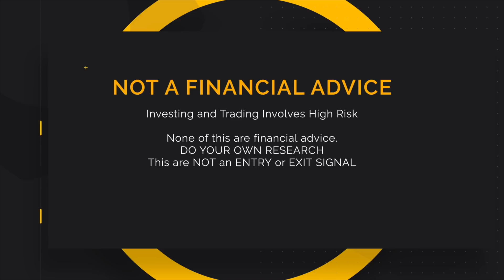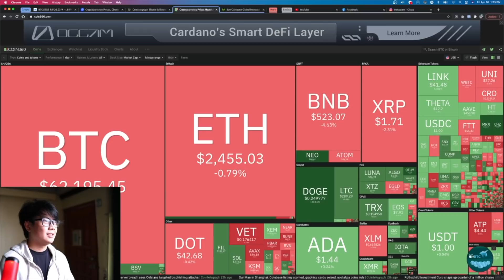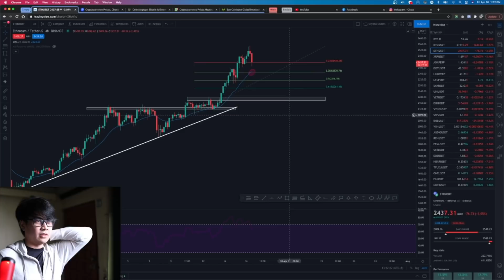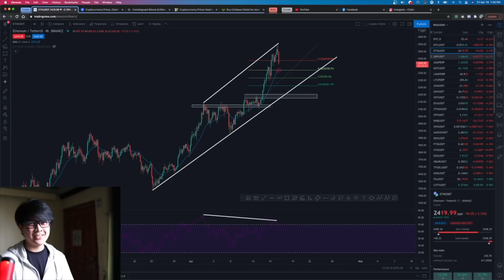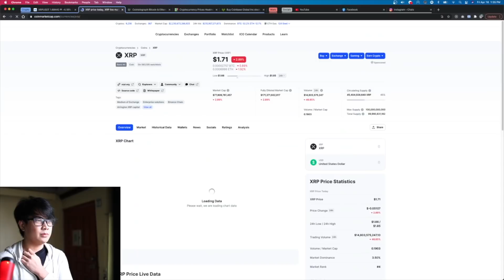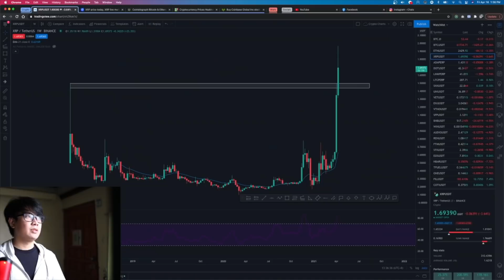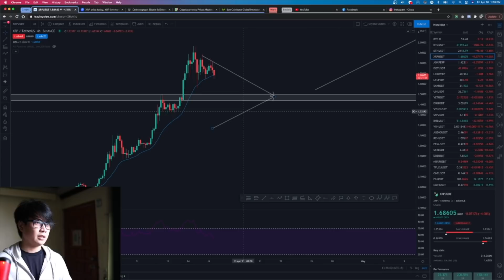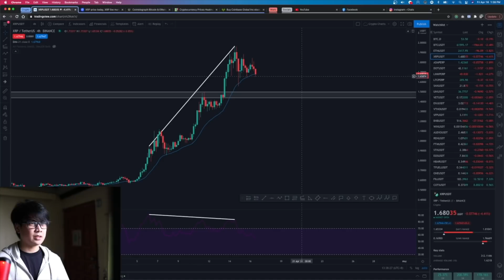XRP ALL TIME HIGH NA NGA BA? | Cryptocurrency Trading | 4-16-21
I am Niether a Financial Advisor, nor Expert, nor Professional
I May still be wrong
Do your own Research and Technical Analysis or Fundamental Analysis

Socials